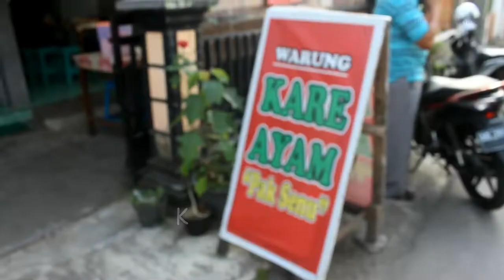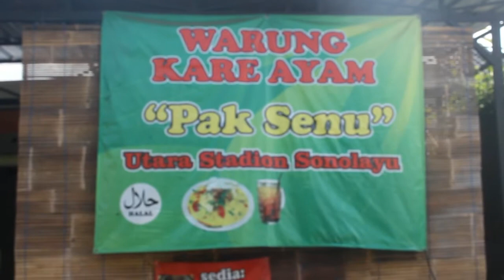Kuliner Kare Ayam Terkenal di Boyolali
Salah satu kuliner legendaris di kota susu boyolali , kare ayam khas boyolali, rasanya benar benar enak dan maknyuss

alamat utara stadion pandanarang boyolali

direkam
sabtu
11 September 2021